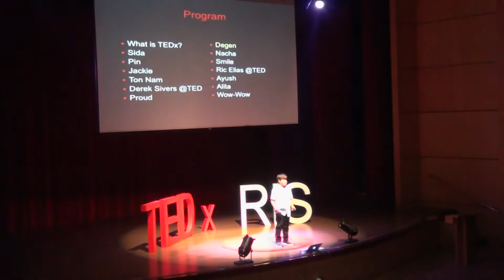Degen TEDx Youth@RIS : Akanaphong Pisanwanich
TEDx Youth@RIS